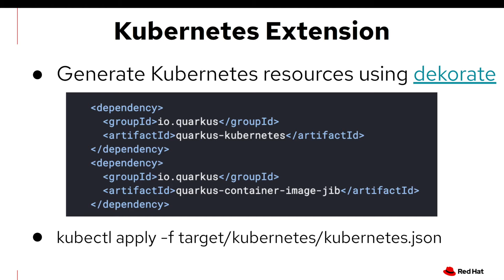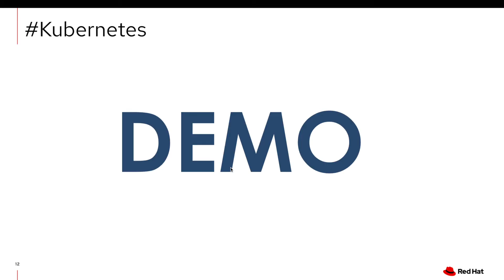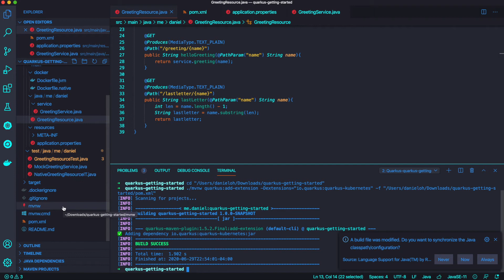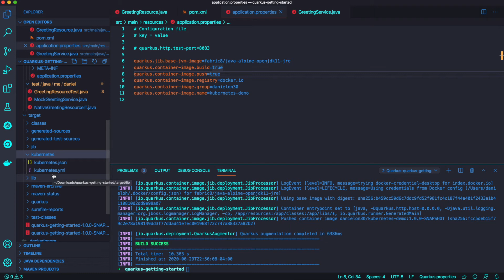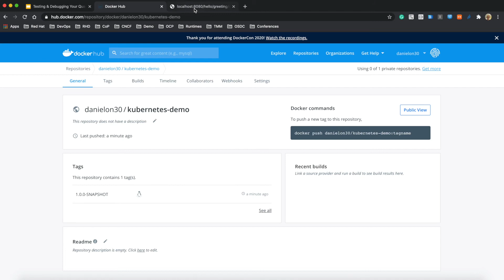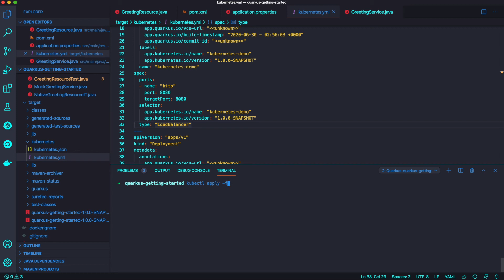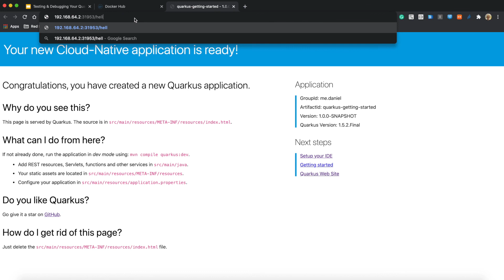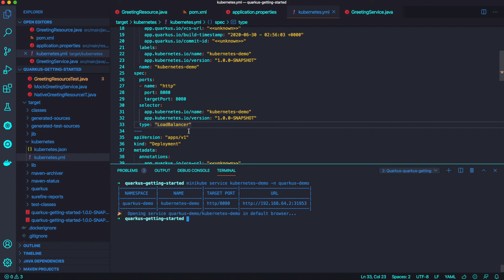Deploying Quarkus App to Kubernetes - Part III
This video shows how Java developers are able to deploy cloud-native microservices to the Kubernetes platform using Quarkus Kubernetes Extension and Maven/Gradle command lines.